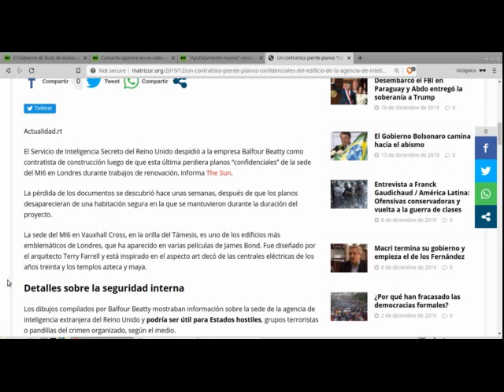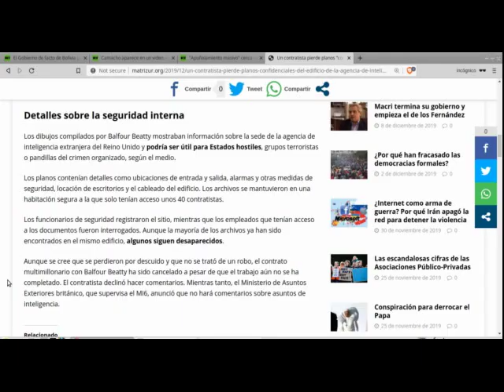DESAPARECEN planos del EDIFICIO del MI6 servicio secreto británico en Londres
A mediados de este diciembre de 2019 desaparecieron planos del edificio del servicio secreto británico MI6 en Londres mientras un contratista realizaba remodelaciones.  Los planos destallaban sistemas de seguridad, locación de escritorios y el cableado del edificio